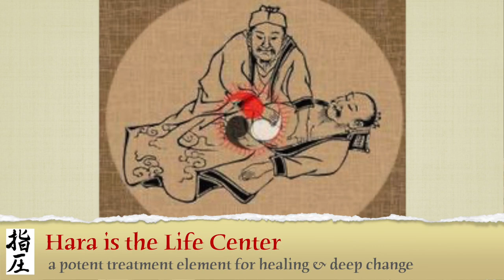Hara is the Life Center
Hara is a Japanese word. Anatomically, it refers to the abdomen, but it means much more than that. It’s the core of a person, not only physically, but also energetically. It is a reflection of mind, body and spirit.

Each individual is seen as a microcosm of the universe, and the hara is seen as a microcosm of a person's whole life. When you strengthen hara, you’re shifting your whole being towards wholeness, vitality, and balance.

For the bodywork practitioner, treatment of the hara often presents the greatest opportunity for transformation of a client’s well being. Originally, hara was approached as much more than a diagnosis vehicle: it was taught as a potent treatment element that initiates deep healing and change.

The development of a practitioner meant an evolving awareness of hara. It meant creating a strong physical hara through exercise and diet, as well as a metaphysical understanding that hara is the key to centeredness in life, relations and purpose. In the end, hara is not really something to be talked about. It is an experience of connection to nature and the earth.

Explore our comprehensive online course in traditional shiatsu called 'Techniques of the Masters' by going Experienced shiatsu practitioners can benefit from expanding and deepening their repertoire, while new students can begin their journey into this fascinating and effective touch therapy.